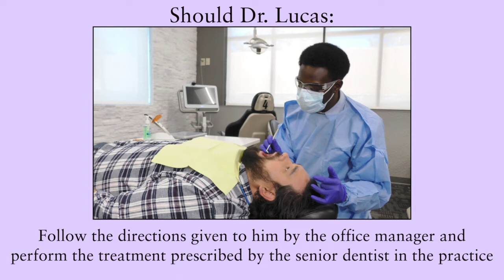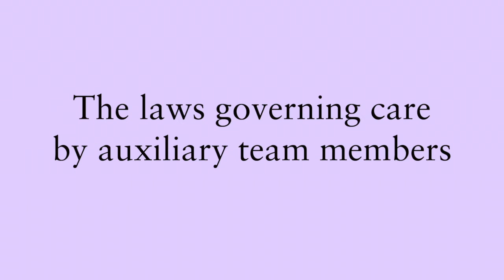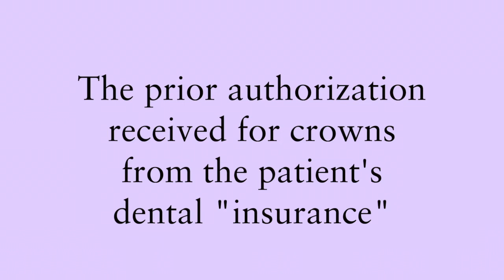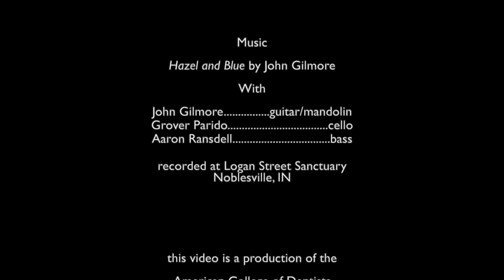ACD Ethical Dilemma -- The New Dentist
"The New Dentist" encourages thinking critically about potential solutions to ethical and professional dilemmas that might face new dentists in a group practice.